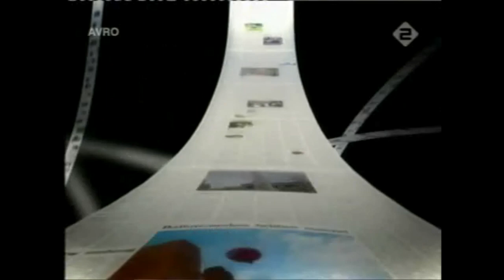Koefnoen met oa Paul Groot en Owen Schumacher. aflevering uit 2004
Met imitaties van oa Freek de Jonge, Jan Peter Balkenende, Peter R de Vries, Henk Westbroek, Ozzy Osbourne, Inge de Bruijn, Anky van Grunsven en president Bush.
De talkshow Stem van het Volk - Unfunniest Home Videos -Mustafa niet terug -